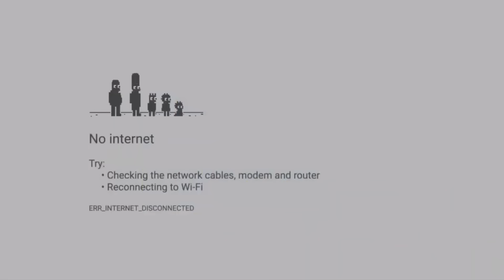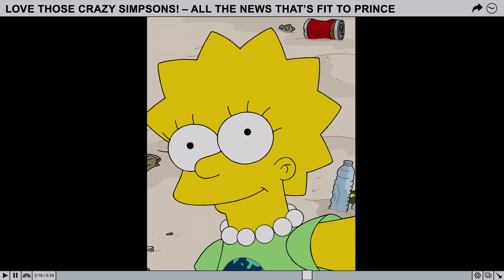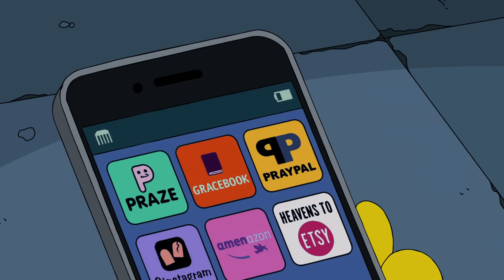SIMPSONOVI: To nejlepší z 34. série!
Sestřih nejvtipnějších momentů z 34. série Simpsonových.